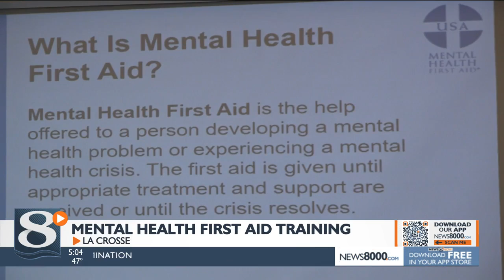La Crosse Fire Department takes part in mental health first aid training